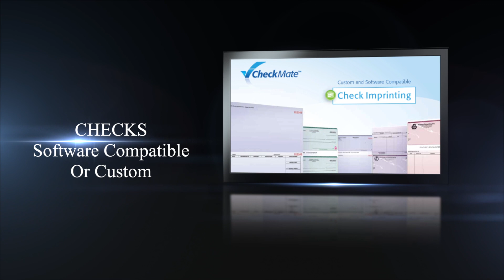Lawrance Direct LLC Video Advert.mov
Customised Video Advert for Lawrance Direct LLC - a US mailing services company.